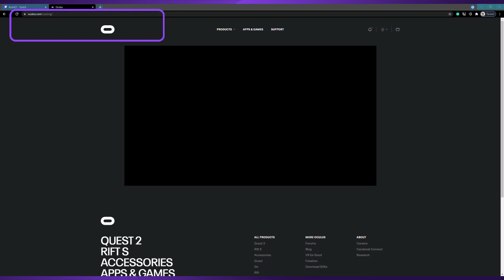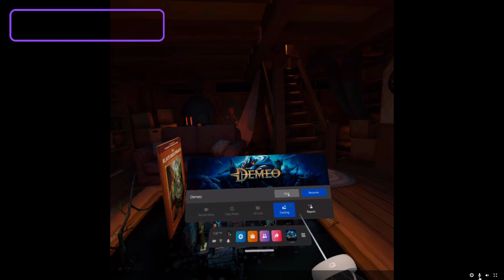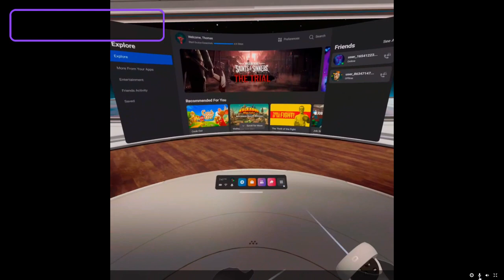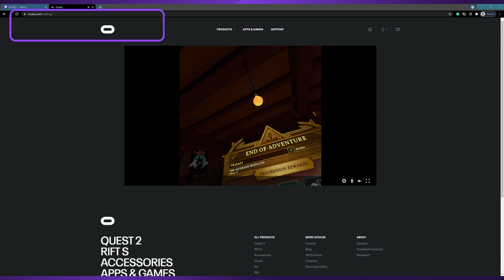DEMEO first run!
The Dynamic Duo plays Demeo! The sound quality is kinda bad but we are getting ready to play the new expansion once it is out. Hopefully, we fix the sound and everything looks better.